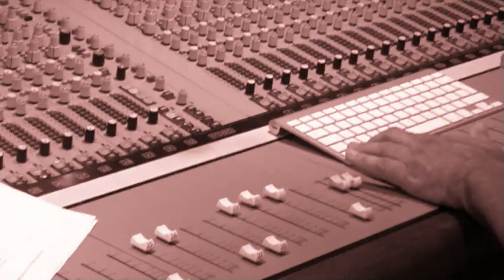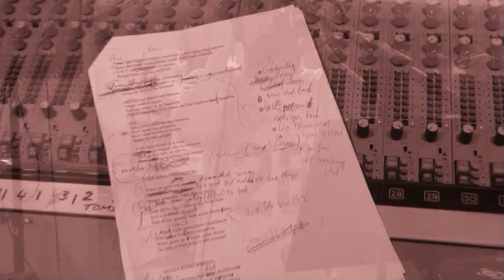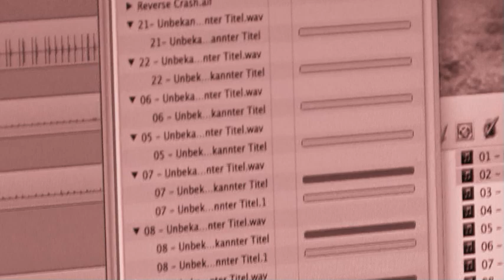whereareyoputonite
Where are you tonite?

Not born to walk alone
Outsided on my own
The one I used to be
Reputation over me

Climbing up that ladder
No rung left not any better
Now I know what world is worth
You like nothing on this earth

Set my world alight

Took my breath wirh you
Like nothing coming through

Better red than dead you say
Left is right lead my way
Someone I used to be
Remember teenage me

Cruising through the motion
Like 2 towers into the ocean

Interpret: Rock and Roll Junkie
Album: Generation brainwash
Label: Sky Productions
Style: Rock and Roll with a punk Edge
Musicians: Junkie: All Vocals, Instruments and all of? the rest
Additional Musician: Kiki: Lead-Guitar on "Make it go away" (Solo), “Fateful Day” (Solo 2) & "N.Y.C." (Solo 1 & Coda)
Recorded at THH- and Sky-Studio 2023
Mixed and mastered by Bobby Altvater at Sky-Studio, Munich 2023  All Music & Lyrics written by Dr. A. Heinze
Copyright by Dr. A. Heinze
Produced by Dr. A. Heinze
Artwork & most pictures: Ulrich P. Wolf
V.S. Thanks: Bobby, Uli, Kickman